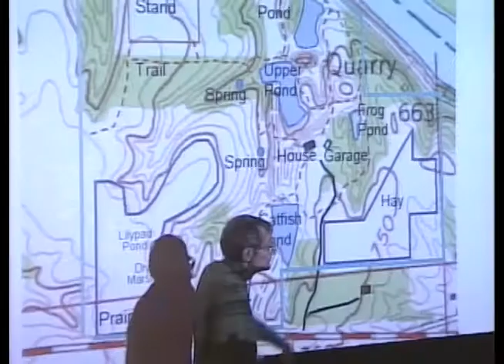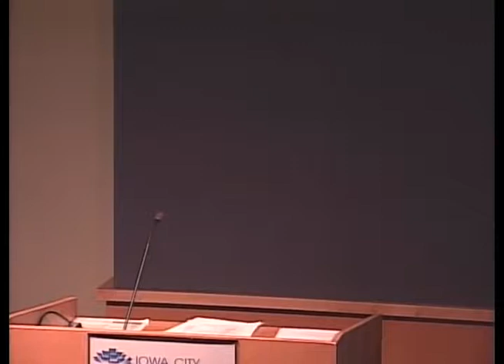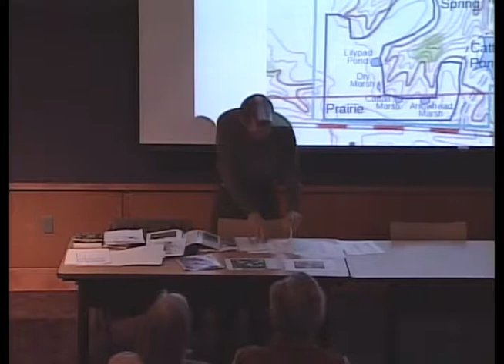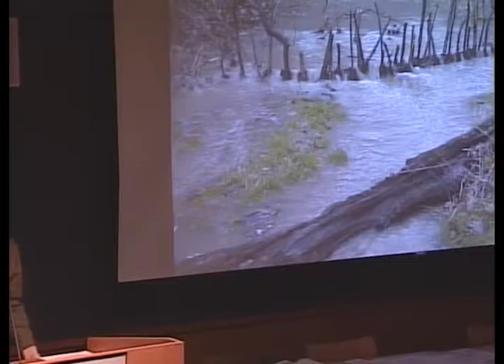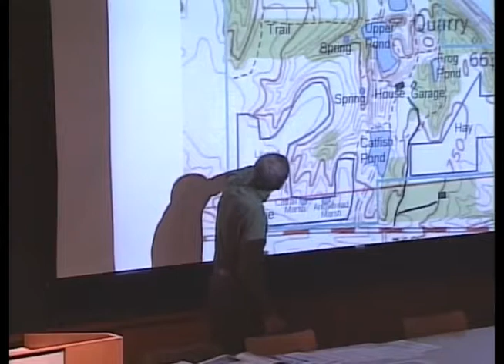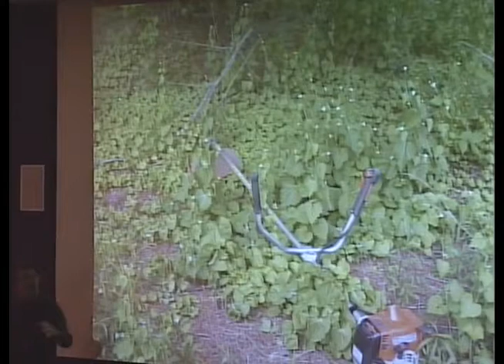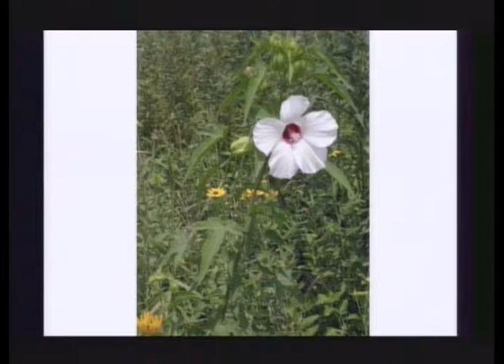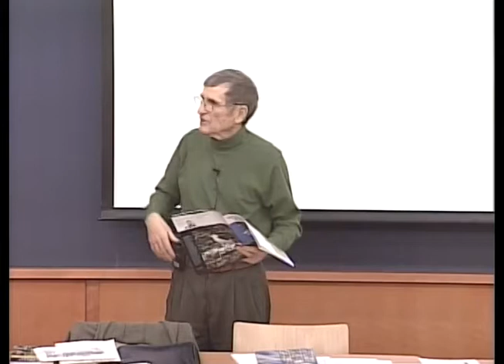Project Green: One Acre at a Time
Dick Baker, retired UI professor of geology, will describe the joys and the difficulties he has experienced trying to increase biodiversity, preserve native communities, decrease erosion and reduce habitat loss on his property in Cedar County, IA.

Suggested book: Aldo Leopold’s book, A Sand County Almanac